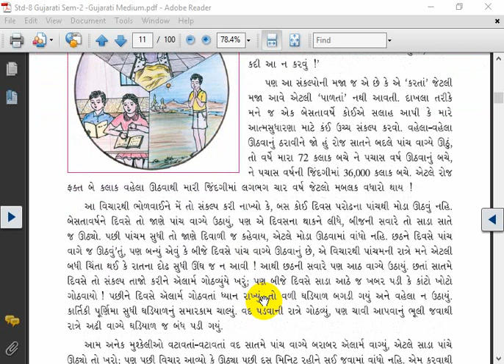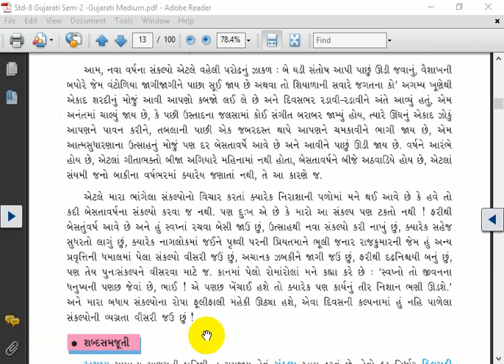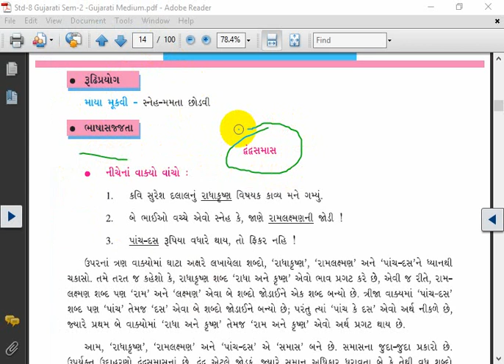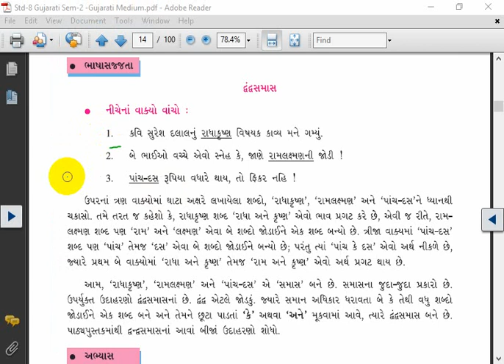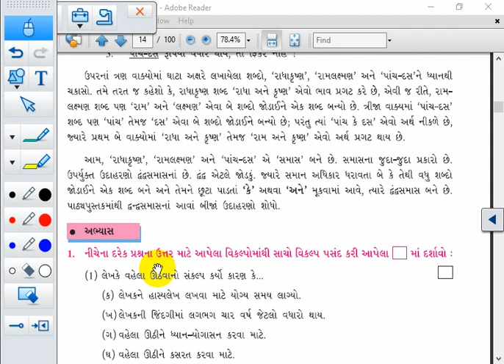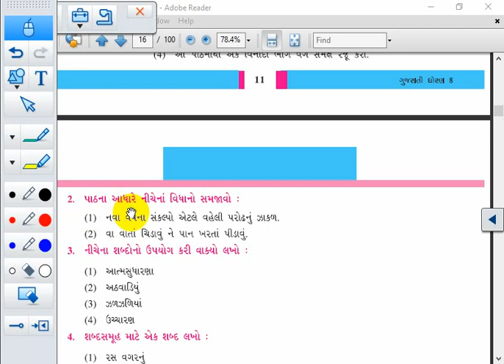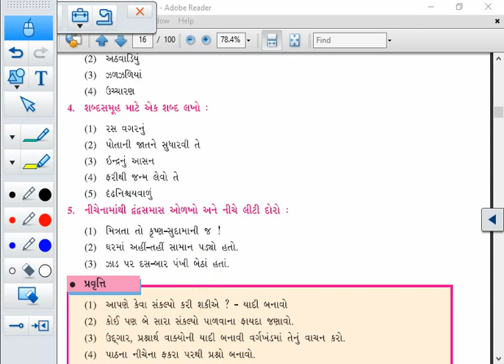STD 8 || GUJARATI || LES 12 (PART - 2) || SEM 2 || R.R. MOVALIYA